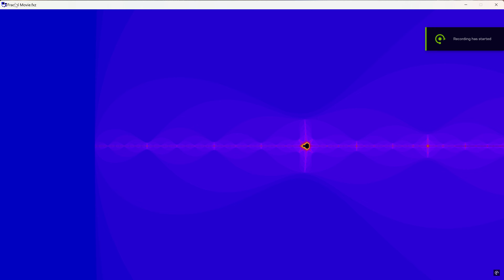[4K] MANDELBROT FRACTAL DEEP ZOOM - ASMR